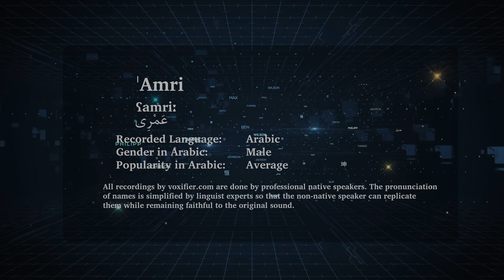How to Pronunce 'Amri (عمري) in Arabic - Voxifier.com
This is the Arabic pronunciation, gender, and phonetics recording of the name 'Amri (عمري). The same name may exist in other languages with different pronunciations.